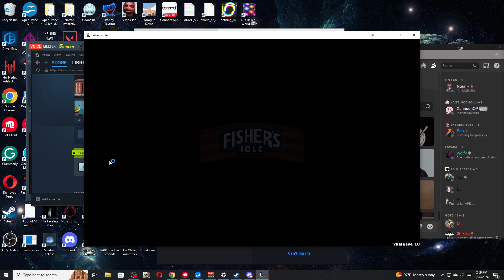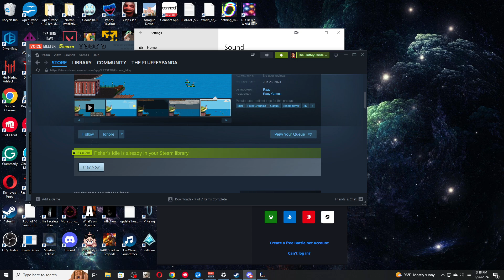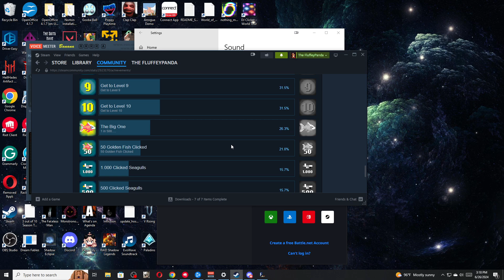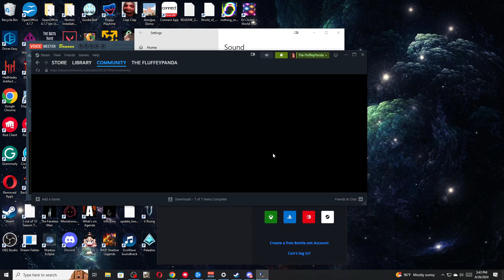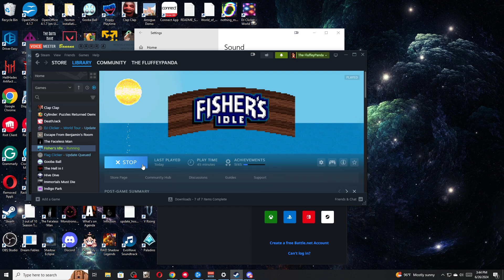Fisher's Idle We Broke the Game...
Now on Keymailer if you want me to check out your game! Beware honest subjective reviews.